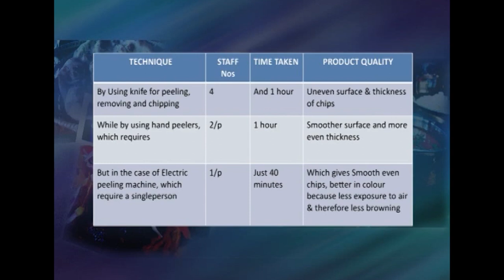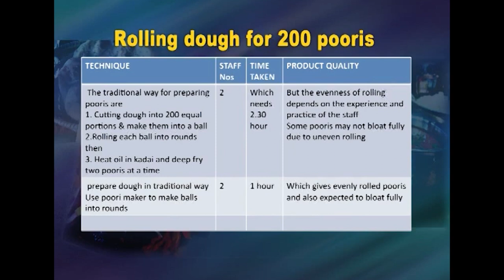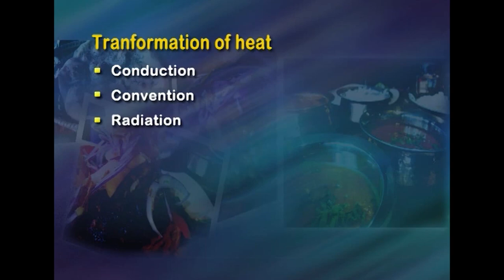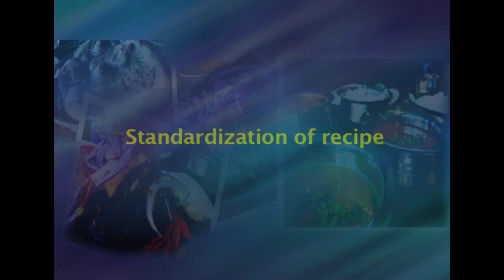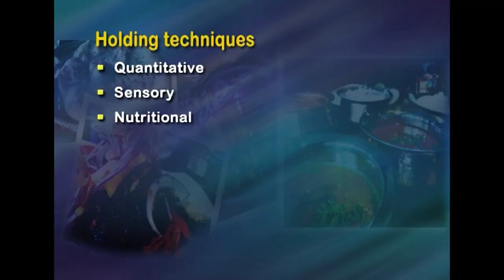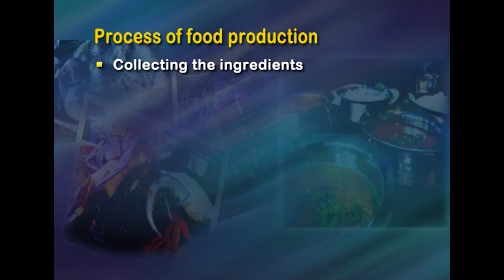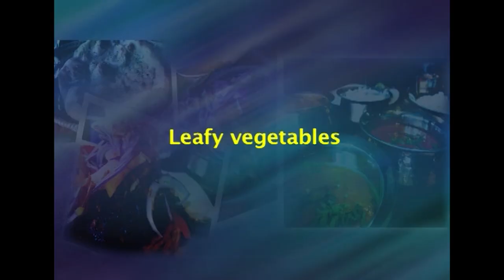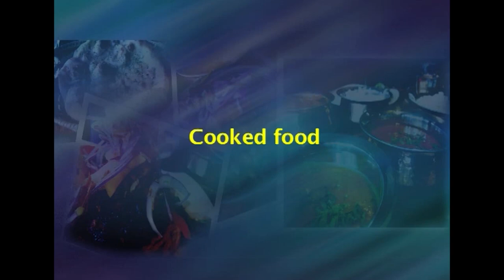W6 L3 Cooking and presentation techniques, Production cycle Food Production cycle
Cooking and presentation techniques, Production cycle Food Production cycle